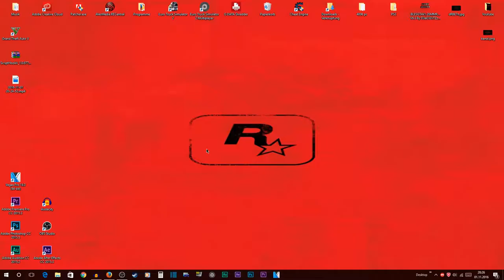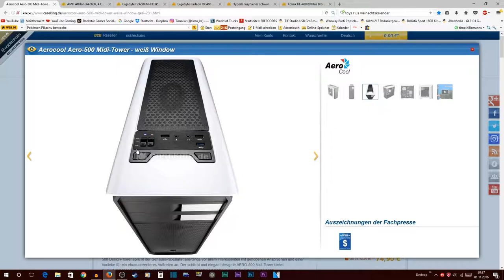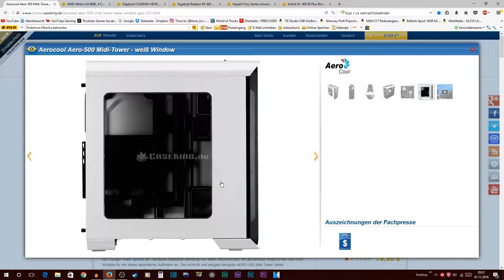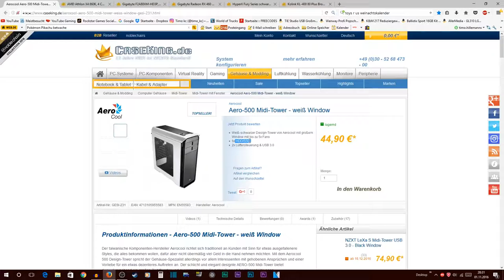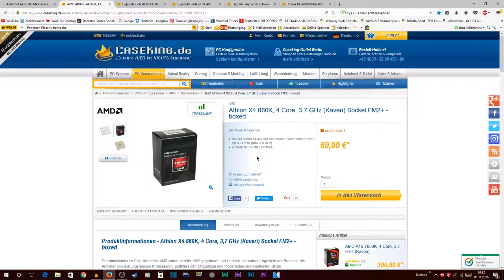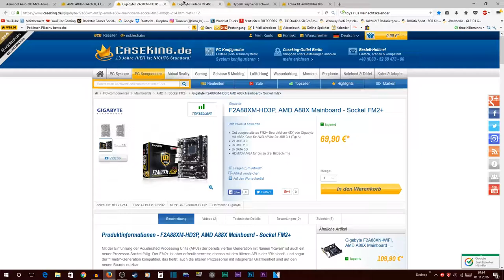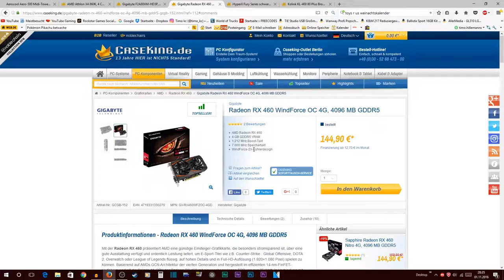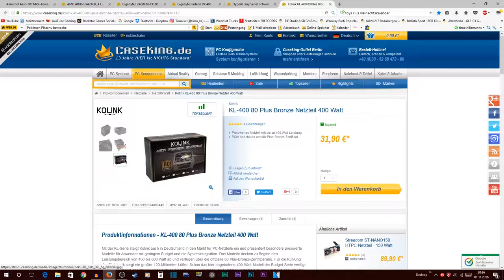Der Beste 400€ Gaming PC !!!